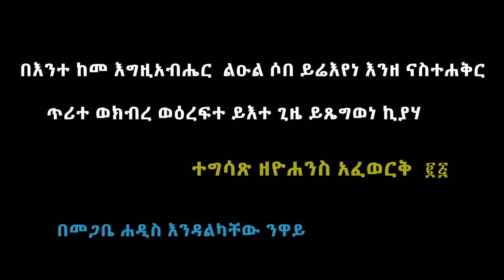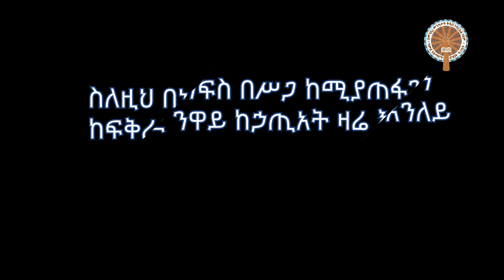ተግሳጽ ዘቅ/ዮሐንስ አፈወርቅ| ክፍል 25| በመ/ሐዲስ እንዳልካቸው ንዋይ